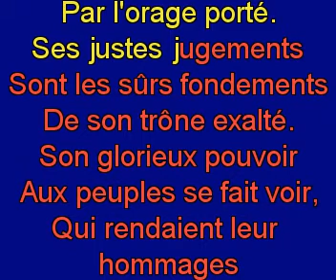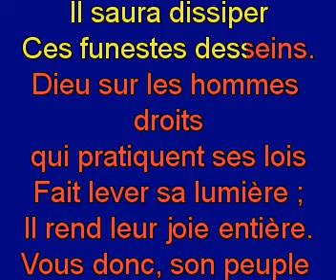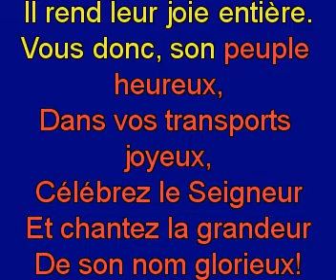Dieu règne en juste roi